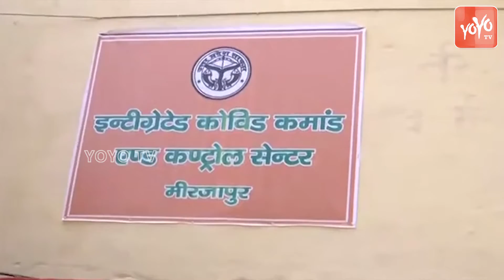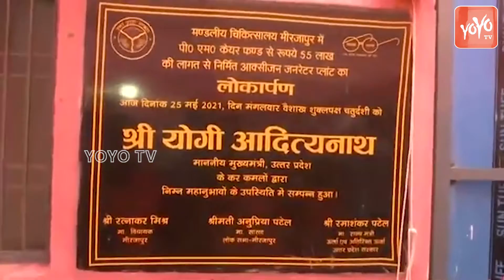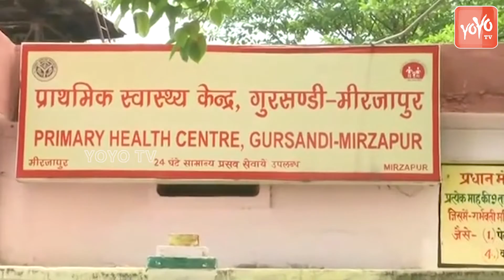Yogi Adityanath Inspecting the Covid Control Centre in Mirzapur | Latest Update Covid | YOYO Hungama